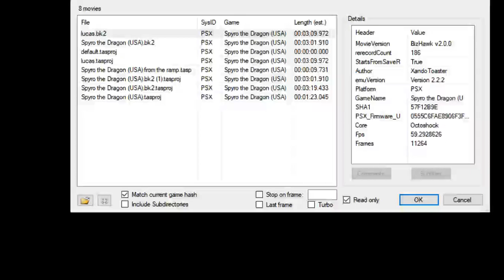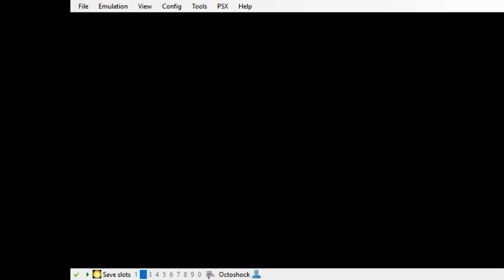Spyro the Dragon - Lucas% TAS in 1:30.75 [OLD]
I wanted to learn to TAS, so I started with something simple. This is the first TAS I have completed.

This isn't even very good; most of the home world movement could be MUCH cleaner, even with normal non-TAS gameplay